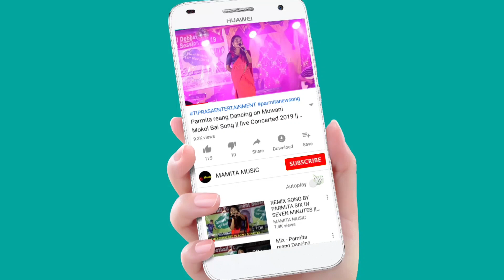KHANI RANGJAOH MAH MIX DANCE | NOVATOS FRESHER PARTY 2022 | ICFAI UNIVERSITY TRIPURA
NOVATOS FRESHER PARTY 2022
Org:ICFAI UNIVERSITY TRIPURA
At:-AGARTALA
Date:-22/09/2022

Original credit:-
Video Link:-

Copy Cover:-
Kaubru song
Kau bru
program video
Kokborok song
salka debbarma
Live performance
new song